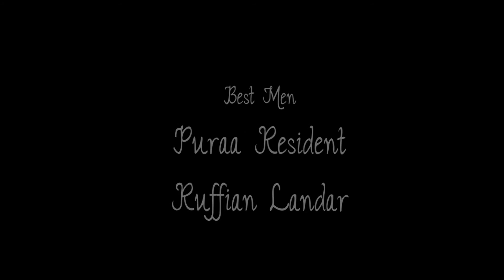Mr. and Mrs. Zafirovi - 2.20.14